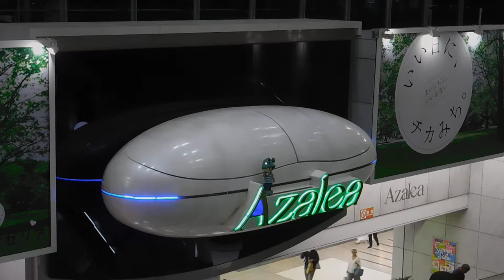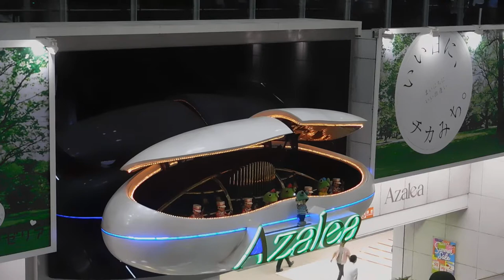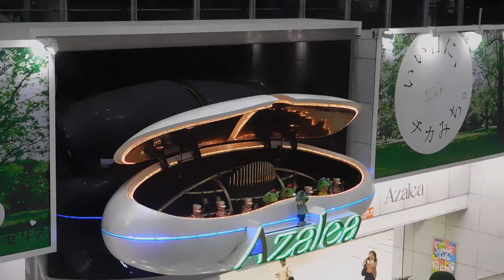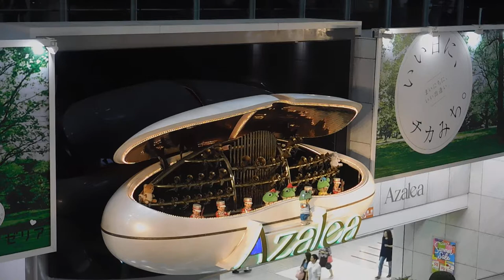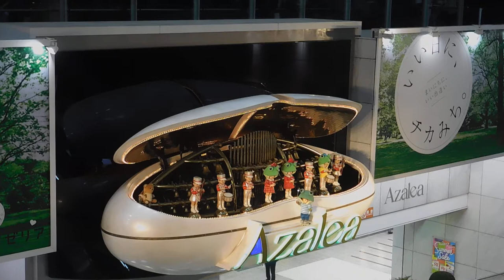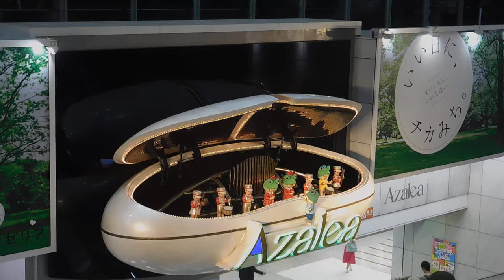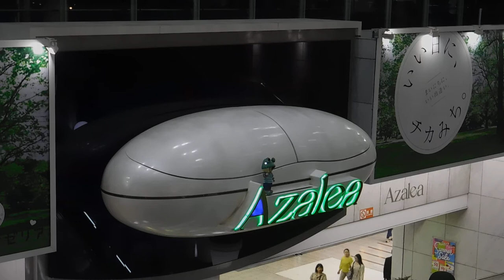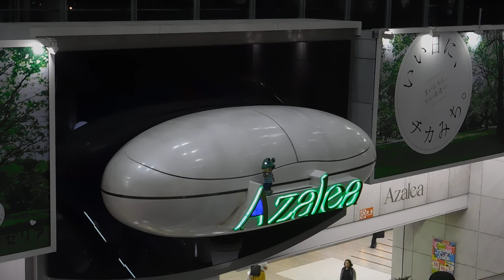DSCN9608アゼリア川崎20170622からくり時計